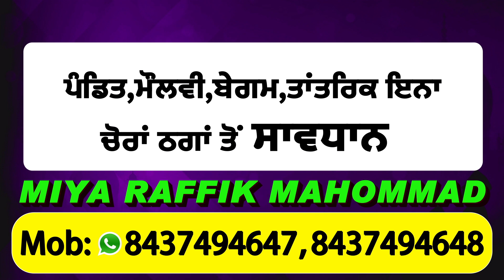Bhawanigarh Police ਦਾ ਵੱਡਾ ਉਪਰਾਲਾ, ਕੋਰੋਨਾ ਮਰੀਜ਼ਾਂ ਨੂੰ ਘਰ-ਘਰ ਵੰਡ ਰਹੀ Fruit